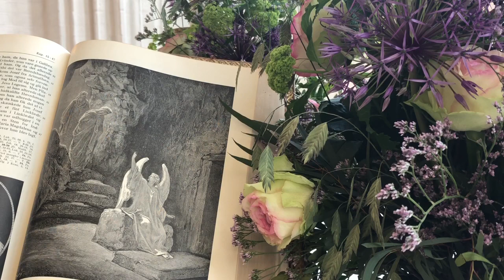2. søndag efter påske 2020 Sct. Peders Kirke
Sognepræst Lars Hansen og organist Chr. Larsen